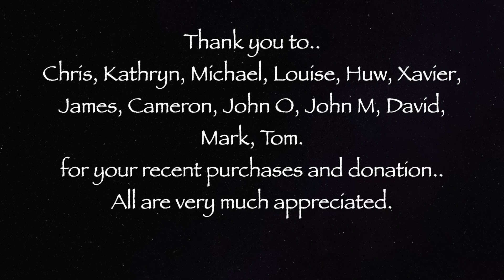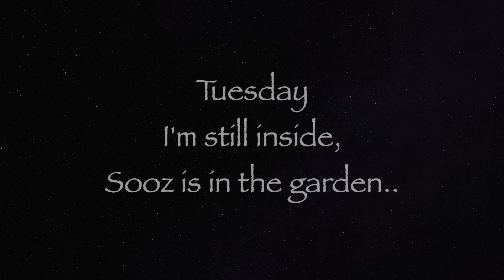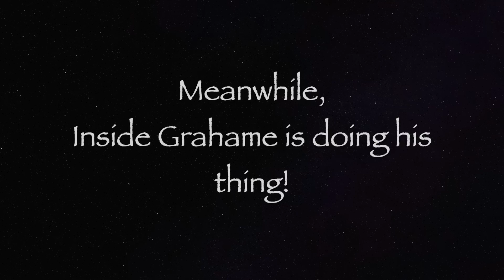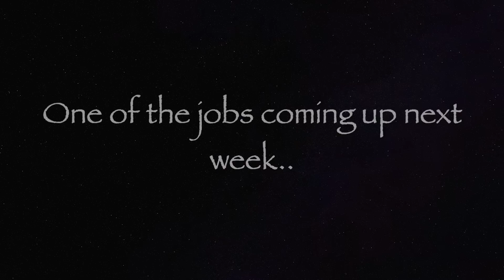Sooz gets her top off in the garden, and I do my thing in the bedroom...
Link for Tote Bags, Mugs T Shirts, and cards etc below.

Or if you have any spare change and would like to donate it please send to our Paypal account, just log in to your PayPal account press send, and type in

Gift Voucher. If you would like to contribute to our project why not send us an Amazon gift voucher? this will be used towards tools, materials, etc, etc.. just click on this pick the amount ( I think the minimum is £1 ) and enter the following email address... Many thanks